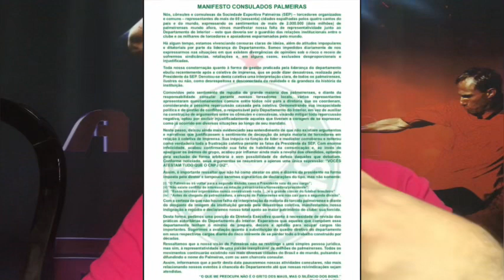Exclusivo: Oposição do Palmeiras faz novo requerimento pedindo explicações de Leila Pereira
No Palmeiras, a oposição faz um novo requerimento para ser entregue ao Presidente do Conselho Deliberativo pedindo explicações da Presidente Leila Pereira sobre patrocínios do clube e retaliações aos conselheiros.